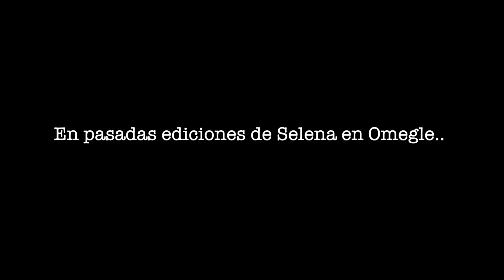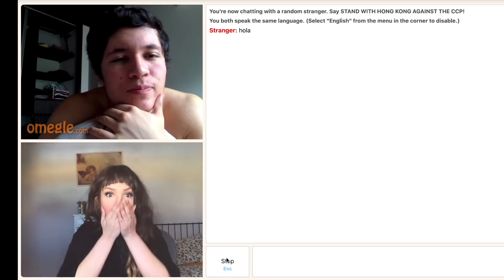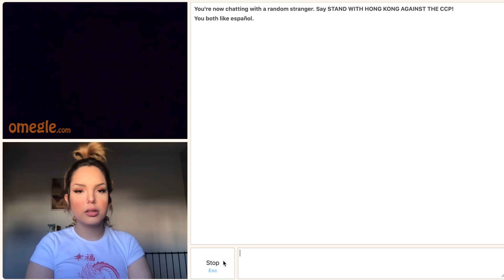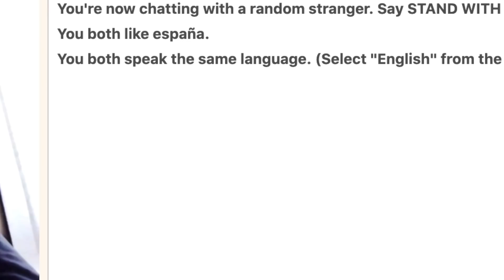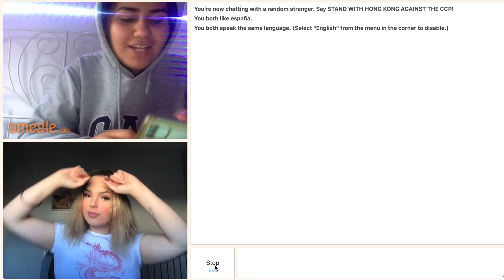SHOWS PRIVADOS A EXTRAÑOS EN OMEGLE 🔥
si lees esto comenta ''cermina la mejor'' 😬